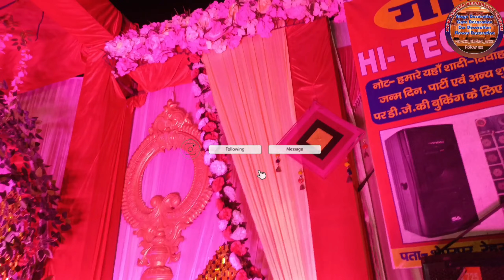new model jaymal stage decoration 10×20 stage Idea full detailing wali video wedding 2023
best wedding जाप barja wala गरीबों new model jaymal stage decoration full detailing wali video 2023
Tent Flower Decoration trust and pillar and beam ka price main aap sabhi ko is video mein detail mein bataunga एक ट्रस्ट का क्या प्राइस है इस वीडियो में आपको जानने को मिलेगा
PSY - GANGNAM STYLE(강남스타일) M/V 👇👇👇👇
DIY- Floral Swag DIY- Floral Arch DIY-Wedding Decor
half de ki new model decoration How F D size यह बनाया गया है aur iski decoration ke bare  bhi Mera chain subscribe nahin kiya mere channel ko subscribe karne aur failai kanda banaa nibhana doston aur jyada se jyada is video ko share kariye ki aage tak yah log bhi aur sabhi log Di Jaan jaen

BHAI LOG SABSCRIBE JARUR KRE HAMARE CHANNEL KO

😎🌟👇 ABOUT MYSELF 😎⭐👇

😎NAME - VIKASH KUMAR GUPTA

😎AGE - 22YEARS

flower decoration home decoration new model 2021 and 2022 jhanki decoration natural flower decoratio aaj aap sabhi ko home decoration is video mein dekhne kois home decoration ke bare mein aur bhi kuchh Janna chahte Hain to mere chain per comment kar main aap sabhi ko full detail mein bataunga aur is jahan ki ke bare mein aur bhi kuch jankari Lena chahte Hain to mere chal per comment Karen main aap

🇮🇳🇮🇳🇮🇳🇮🇳🇮🇳🇮🇳🇮🇳VIKASH FAST FOOD CORNER NEW GOODS AND DECORATION 🇮🇳🇮🇳🇮🇳🇮🇳🇮🇳🇮🇳🇮🇳_________________________________________________

..flower decoration dulhan ko le jaane wal new model full wali Chadar dulhan ko le jaane wala
hello doston mein Vikas Kumar welcome to my YouTube channel doston mein a jao sabhi ko ek bahut hi khubsurat bahut hi shandar dulhan ko le jaane wala phool wala Chadar dikhaunga Jo bahut hi khubsurat bahut hi shandar decoration Kiya Gaya Hai doston aap sabhi se request hai jo bhi meri channel per naya message subscribe like comment Karen video kaisa laga aur bhi kuchh is video mein Janna chahte Hain to mere channel per comment main aap sabhi ko detail mein bataunga

s🄰🄼🄿🄰🅁🄺 🄺🄰🅁 🅂🄰🄺🅃🄴 🄷🄰🄸🄽 🄿🄾🄾🄲🄷🄷 🅂🄰🄺🅃🄴 🄷🄰🄸🄽 🄼🄴🅁🄰 🄼🄾🄱🄸🄻🄴 🄽🅄🄼🄱🄴🅁   🅈🄰🄷 🄸 🄻🄾🅅🄴 🄼🄴🅁🄰 🅆🄷🄰🅃🅂🄰🄿🄿 🄽🅄🄼🄱🄴🅁 🄱🄷🄸 🄷🄰🄸